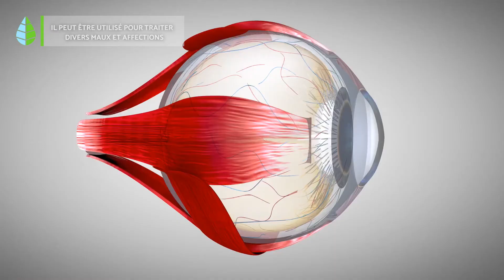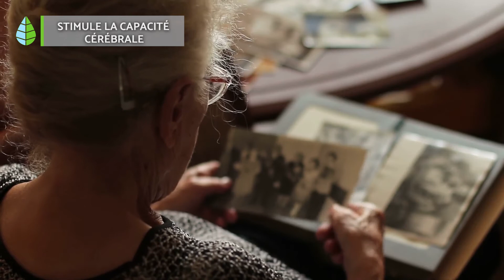GINKGO ou GINKGO BILOBA🌱 BIENFAITS, propriétés et CONSOMMATION 💚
🌱✅ Vous voulez savoir à quoi sert le GINKGO Biloba ? Dans cette vidéo de ProjetEcolo, on va vous parler des PROPRIÉTÉS et des BIENFAITS du GINKGO BILOBA. On verra également si le GINKGO BILOBA est DANGEREUX et s'il a des EFFETS SECONDAIRES !

💚 INDEX 💚
00:00 Ginkgo biloba : propriétés, bienfaits et consommation
00:18 Propriétés du ginkgo biloba
00:53 Utilisé pour traiter divers maux et affections
02:15 Améliore l'humeur
02:49 Augmente la puissance du cerveau
03:27 Comment consommer du ginkgo biloba
04:29 Effets secondaires et contre-indications

🌱🌱🌱 VIDÉOS CONNEXES 🌱🌱🌱